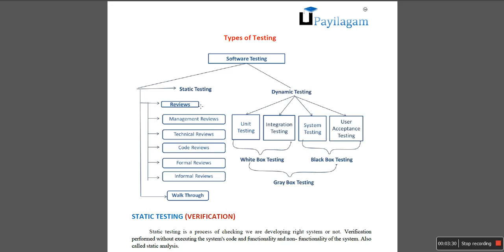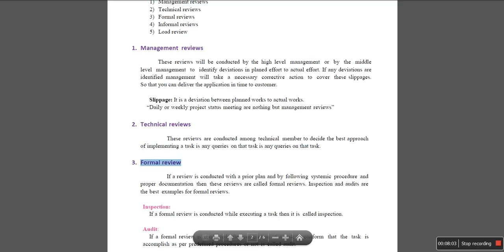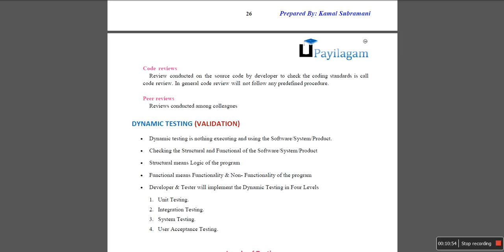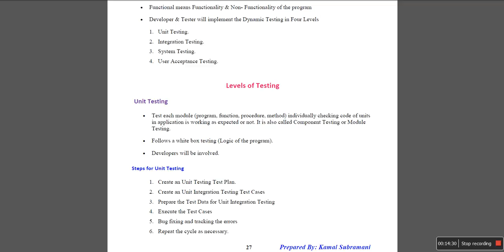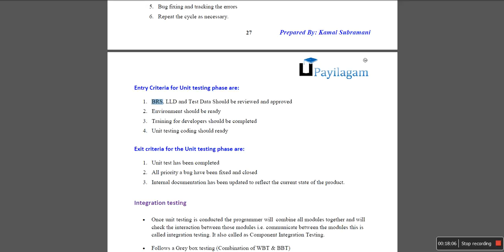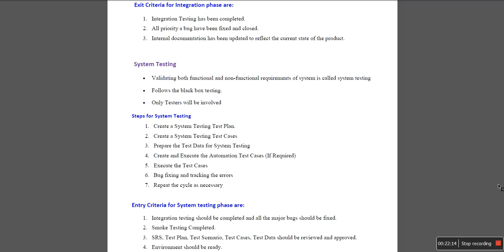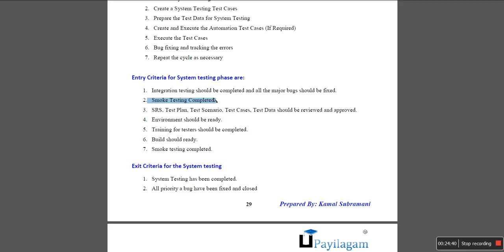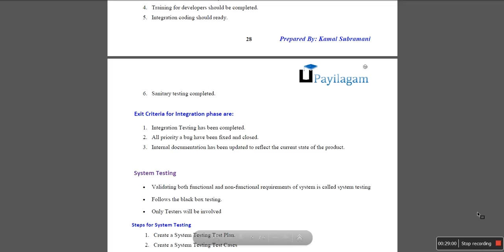Types of Testing in Tamil - Software Testing in Tamil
Types of Software Testing in Tamil

1. Software Testing Videos in Tamil
2. Selenium Videos in Tamil
3. Software Testing in Tamil
4. Selenium in  Tamil - Complete List